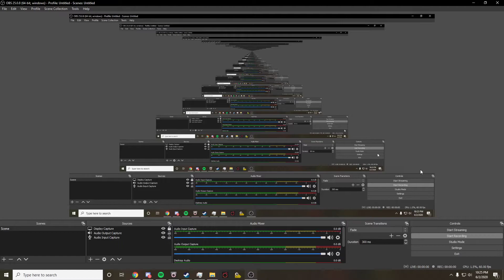In-game Macro Hotbar & Subhotbar(s) Example